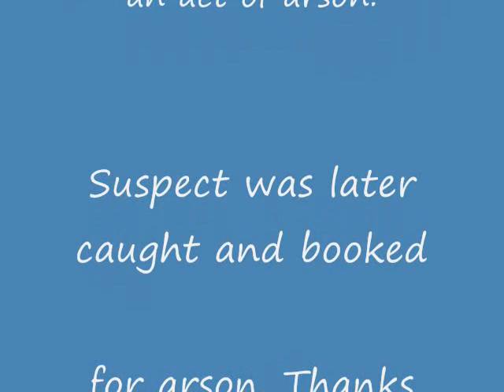MLFD - Commercial Structure Fire (Mini-storage) 11/26/09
Act of arson. Suspect was later caught and arrested by the great work of MLPD. In all the fire destroyed around 15 storage bays. Note: SORRY FOR THE SHAKKING, IT WAS COLD AND I HAD THE CAMERA ZOOMED IN.